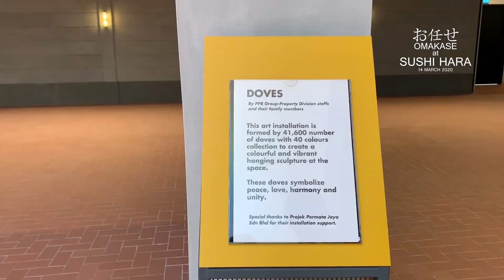吃吃吃 | Omakase at Sushi Hara | The Linc KL | Malaysia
新的一年，我们吃一顿不一样的。就到 The Linc KL 的 Sushi Hara 吃厨师发办（日语：お任せ、英语：Omakase），是一种日本料理的料理方式，即由主厨决定用餐的菜单。